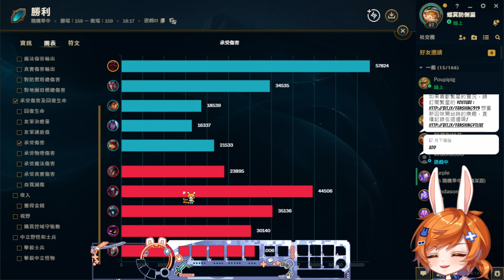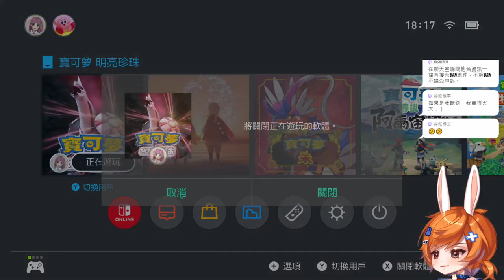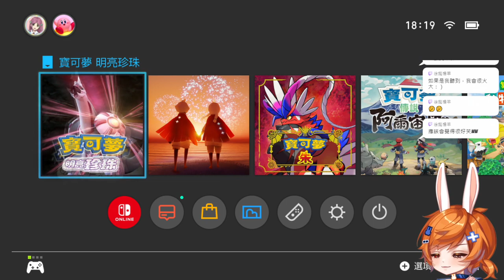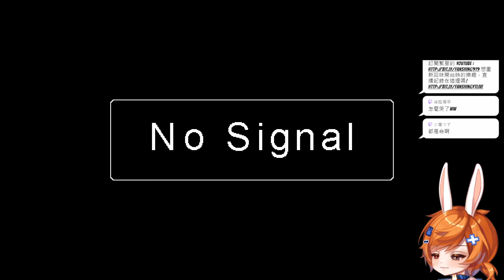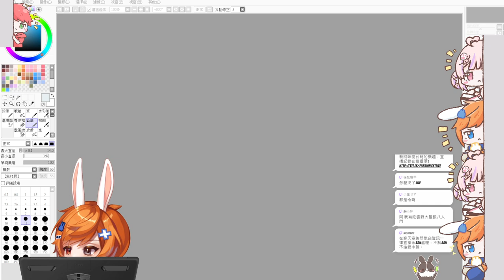【繁星】嚕阿嚕 2024 4 12